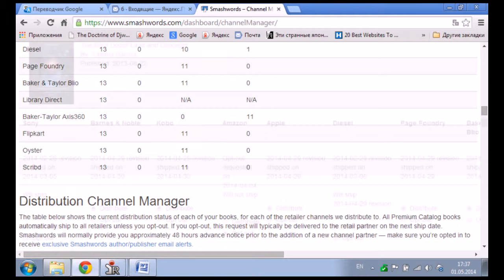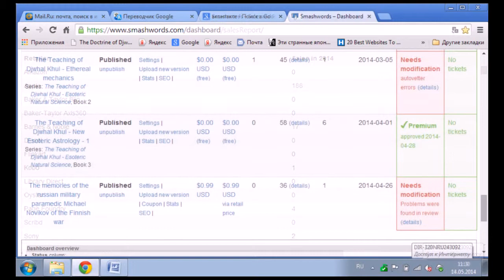Sales of my books on Smashwords - detailed statistics for two months, Thunderstorm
My books of the series "The Teaching of Djwhal Khul": New Esoteric Astrology

The memories ofthe russian military paramedic Michael Novikov of the Finnish war